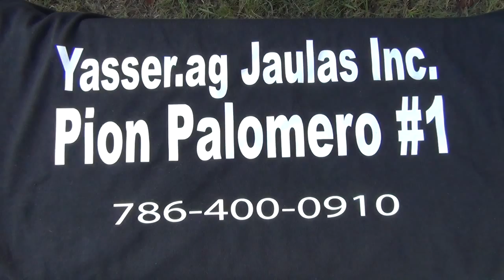5. Baluja. La madre de Alcapone